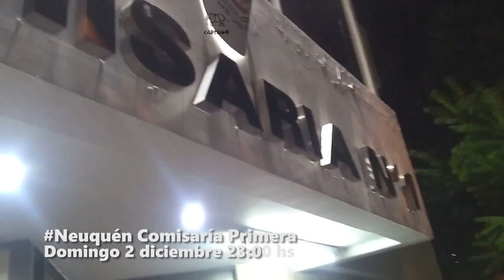Graciela Alonso, Maestra Feminista. Hablamos con Ruth de La Revuelta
Una charla con Ruth, de la Revuelta
Con todo este feminismo, esta lucha compartida, este amor construido, hablamos de Graciela Alonso, compañera feminista investigadora docente amiga, quien falleció recientemente.